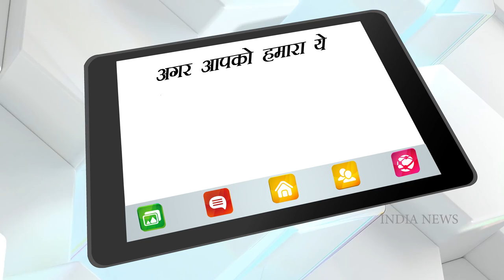Santosh Patil Suicide Case: ठेकेदार संतोष पाटिल की Suicide पर मंत्री ईश्वरप्पा का Resign क्यों ?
Santosh Patil Suicide Case: ठेकेदार संतोष पाटिल की Suicide पर मंत्री ईश्वरप्पा का Resign क्यों ? | India News National

KS Eshwarappa, a minister in the Karnataka government, has come into the limelight. He has been accused of abetting the contractor Santosh Patil to commit suicide. An FIR has also been registered against Eshwarappa in this case. Meanwhile, information is now coming that Eshwarappa will resign from his post on Friday. Karnataka minister Eshwarappa will submit resignation to Chief Minister Bommai.

कर्नाटक सरकार में मंत्री केएस ईश्वरप्पा चर्चा में आ गए हैं. उनके ऊपर ठेकेदार संतोष पाटिल को सुसाइड के लिए उकसाने का आरोप लगा है. इस मामले में ईश्वरप्पा के खिलाफ FIR भी दर्ज कर ली गई है. इसी बीच अब जानकारी आ रही है कि ईश्वरप्पा कल शुक्रवार को अपने पद से इस्तीफ़ा देंगे. कर्नाटक के मंत्री ईश्वरप्पा, मुख्यमंत्री बोम्मई को इस्तीफा सौंपेंगे.